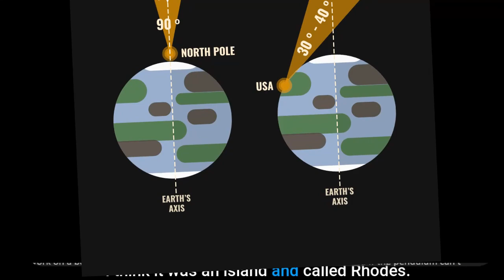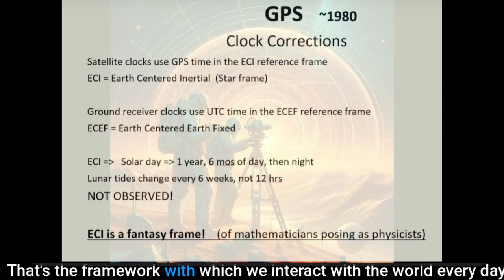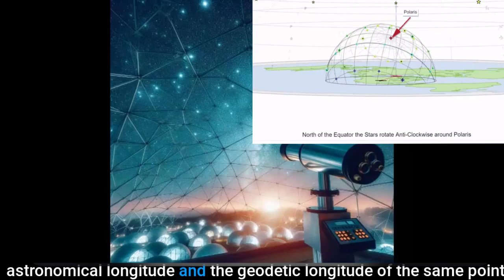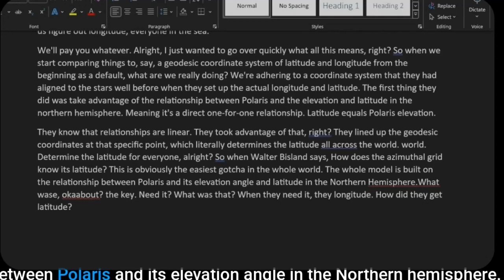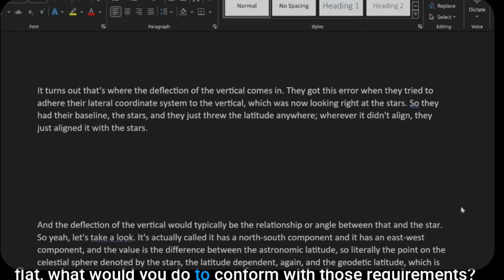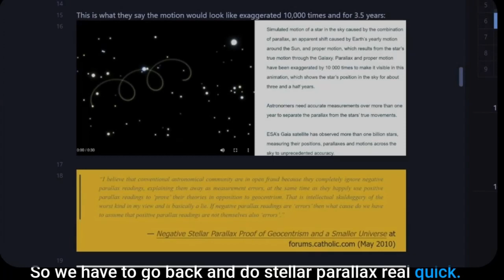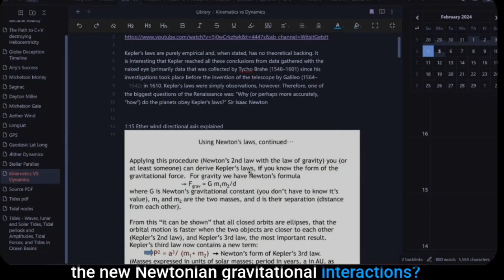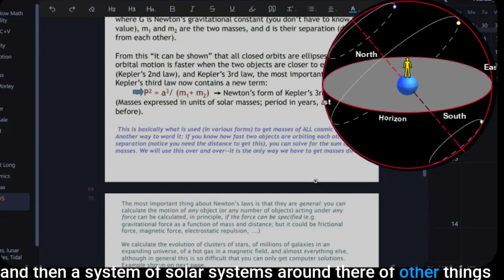The Origin and Purpose of Longitude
The Origin and Purpose of Longitude by @shanestpierre

Sources: "EVALUATION OF THE PLUMB LINE CURVATURE EFFECT ON THE DEFLECTION OF THE VERTICAL."

"The first measurement of the deflection of the vertical in longitude."

Highway Surveying Manual.

"Monitoring of the refraction coefficient in the lower atmosphere using a controlled setup of simultaneous reciprocal vertical angle measurements."

"Survey Manual Massachusetts Highway Department."

" The Transcontinental Triangulation and the American arc of the Parallel".

"THE USE AND ABUSE OF VERTICAL DEFLECTIONS ".

(1982). "Geoid Usage and Errors."

D. Basil, D., et al. (2021). "Determination of Deflection of the Vertical Components: Implications on Terrestrial Geodetic Measurement." Trends Journal of Sciences Research 1(1): 36-49.

Suk, T. and M. Štroner (2021). "The impact of the air temperature on measuring the zenith angle during the year in the ground layer of the atmosphere for the needs of engineering surveying." Acta Polytechnica 61(3): 476-488.

Vittuari, L., et al. (2016). "A Comparative Study of the Applied Methods for Estimating Deflection of the Vertical in Terrestrial Geodetic Measurements." Sensors (Basel) 16(4).